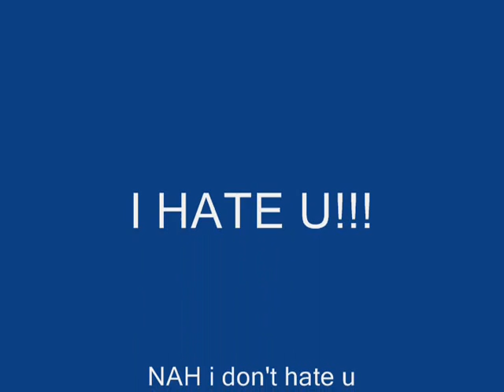the most stupid, weird, irritating, video yet... and it's made by me!!!!!!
very odd yet somehow funny, here is a chart: 40% stupid, 40% irritating, 10% oddness = completely stupid type funny.
u know how sometimes very stupid crap CAN be funny? well this is just going too far.

also i taped a noob on halo dying and well. just make a blah sound effect to make that part funny